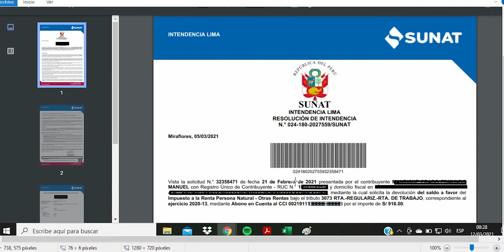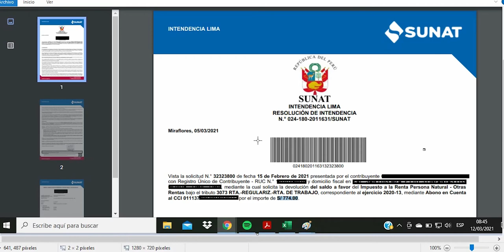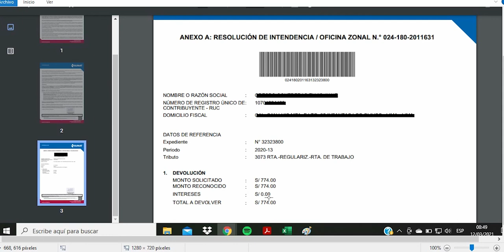🔥DEVOLVIERON RAPIDO |DECLARACION ANUAL SUNAT 2020 PERSONA NATURAL-SALDOS A FAVOR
Estoy en Instagram  y WhatsApp como @canalcontable.